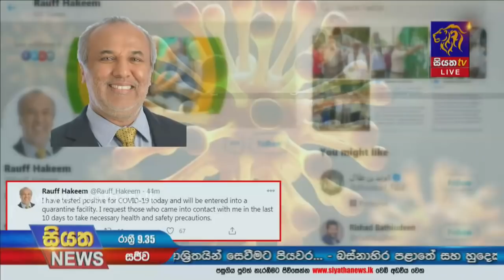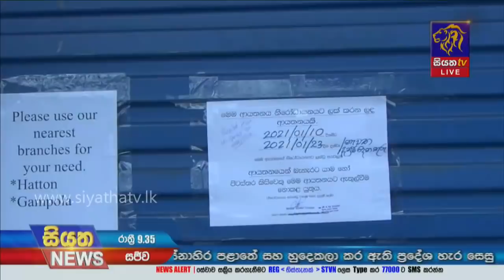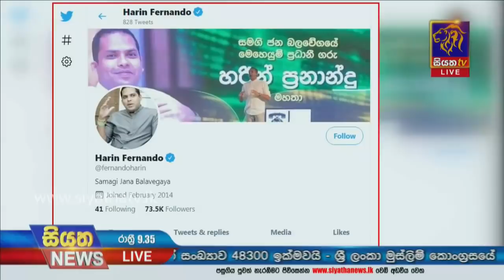Siyatha News | 09.35 PM |10 -01- 2021